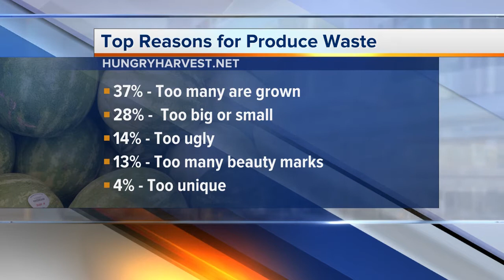Hungry Harvest launches in metro Detroit